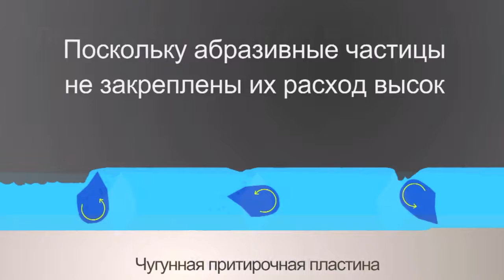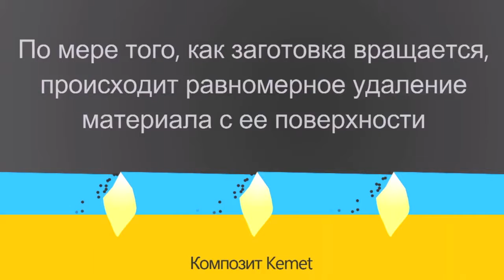Преимущества алмазной притирки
Обычный процесс притирки позволяет получить только матовую поверхность. Алмазная притирка позволяет получить зеркальную поверхность сразу.